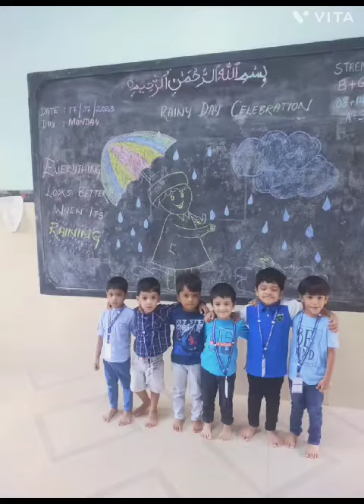Al Fitrah school the Rainy day celebration.